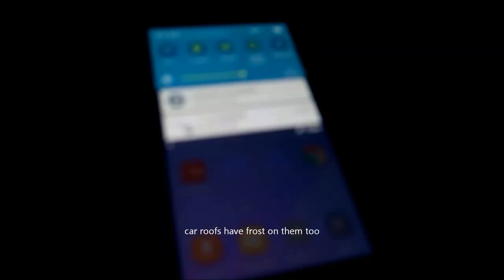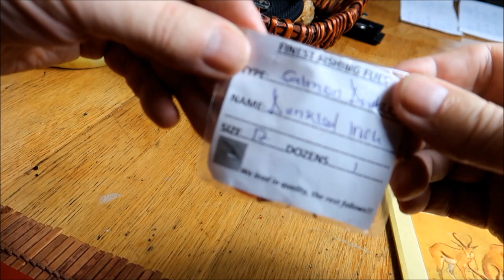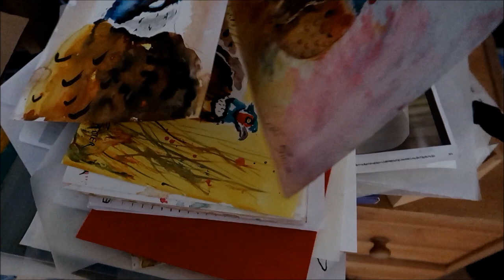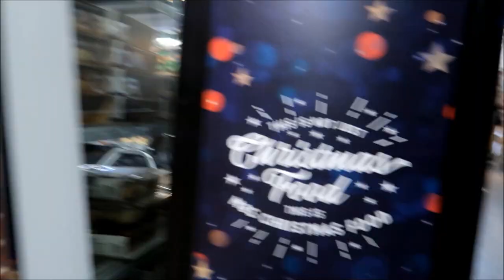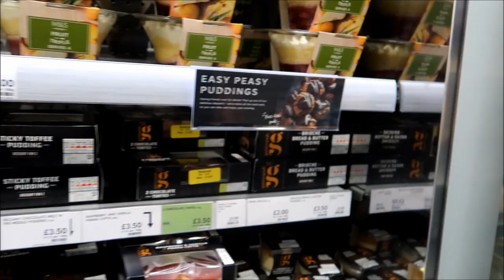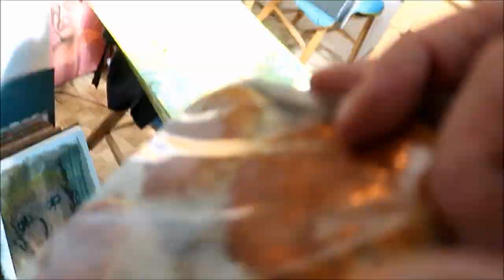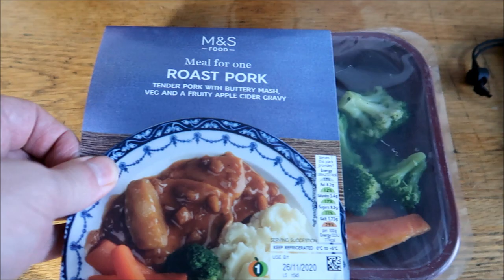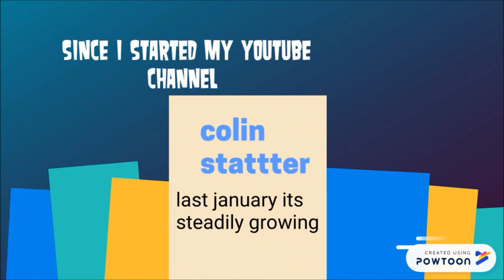Whats in my photography Bag/Box